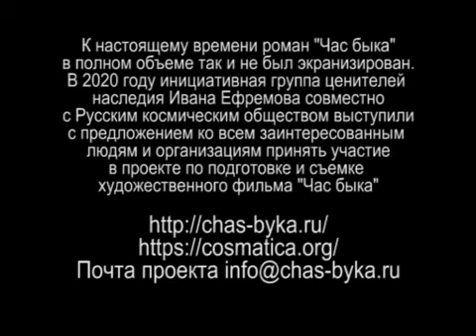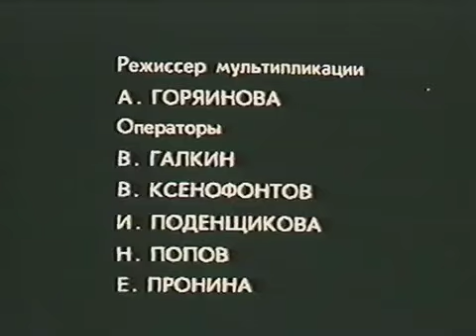Художественный фильм “Час Быка“ по роману Ивана Ефремова проект, ранее экранизированные эпизоды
Игровая экранизация отдельных эпизодов романа И.А. Ефремова "Час Быка" в документальном фильме "Откровение Ивана Ефремова" (Центрнаучфильм, 1990).
К настоящему времени роман "Час Быка" в полном объеме так и не был экранизирован. В 2020 году инициативная группа ценителей наследия Ивана Ефремова совместно с Русским космическим обществом выступили с предложением ко всем заинтересованным людям и организациям принять участие в проекте по подготовке и съемке художественного фильма "Час Быка".